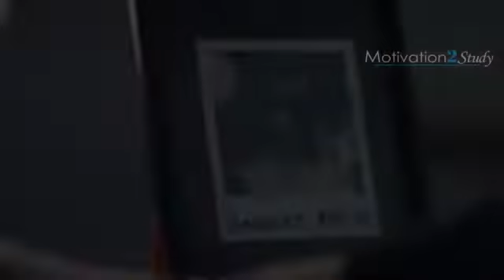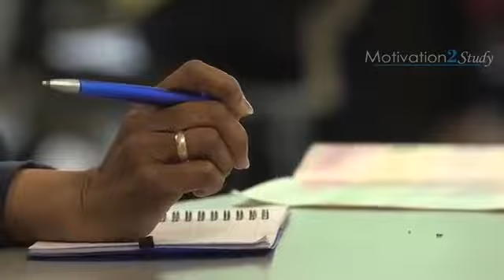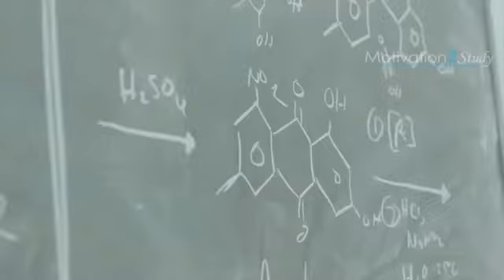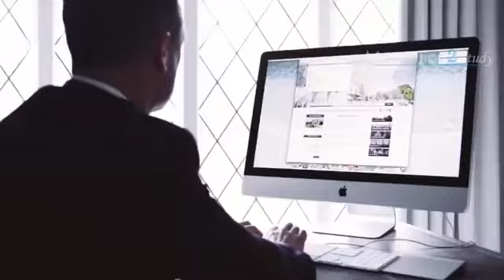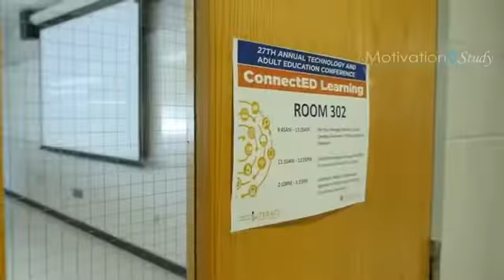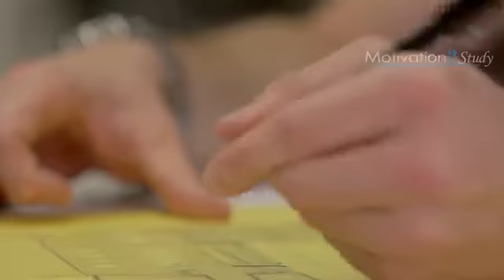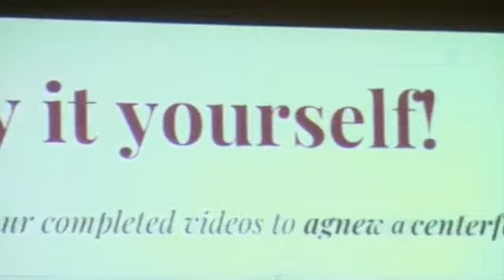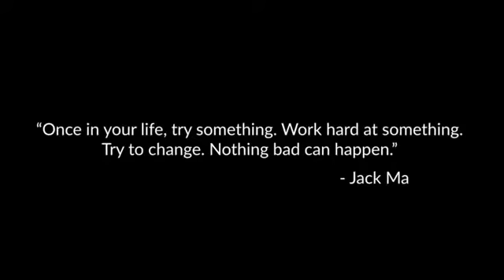Jack Ma's Ultimate Advice for Students & Young People - HOW TO SUCCEED IN LIFE.